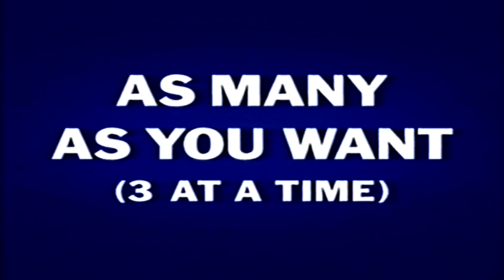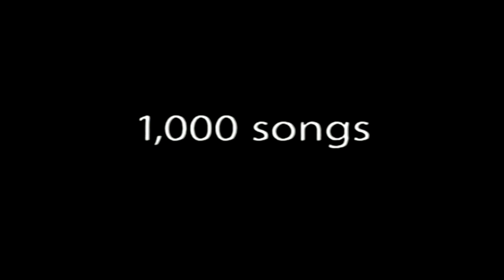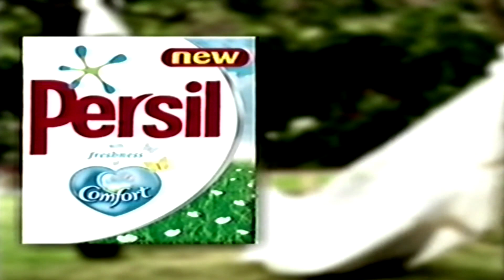e4 adverts 2006 vhs